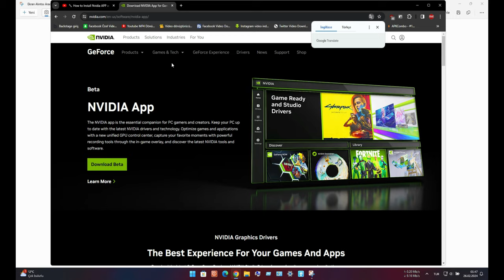Resim Video veya Sitelerden Yazı Kopyalama (Programsız Windows)